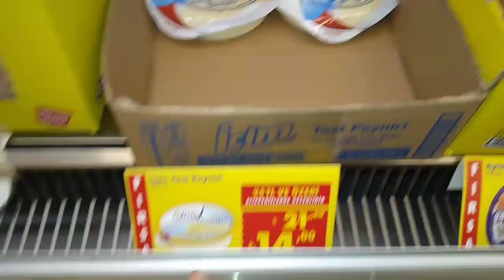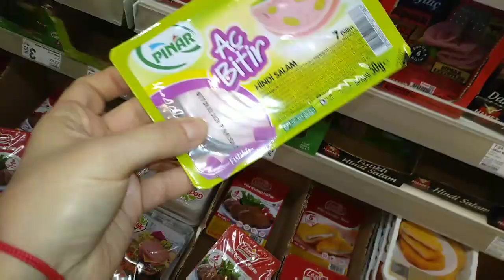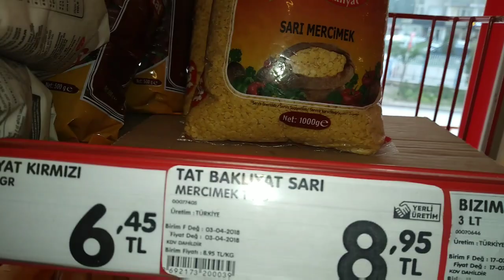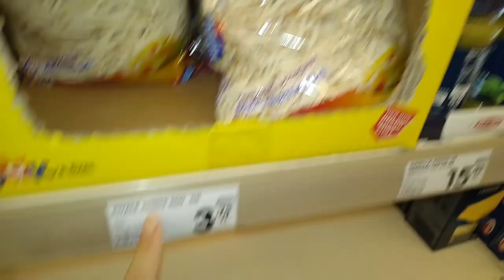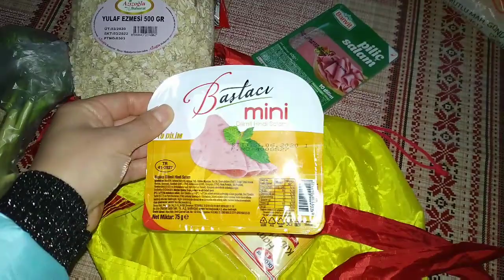Жалко стричь, но всему есть предел 🍋А, макарошки разобрали, в ШОКе🍋 ТурцияХатай